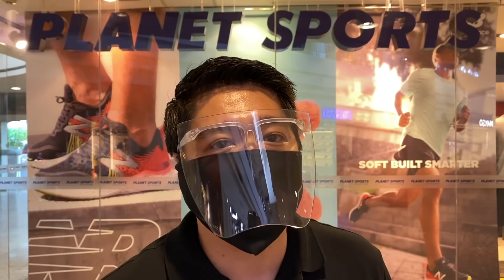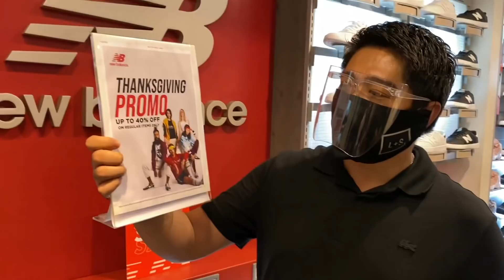SOLID SNEAKERS SA PRESYONG PALABAN!!! DAMI PANG TIG PHP 1,000+ LANG!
SOLID NA SOLID ANG MGA NAKA SALE DITO!!! ANG DAMING MGA MURANG SAPATOS!

LOCATION: PLANET SPORTS, POWER PLANT MALL, MAKATI

DETAILS:
- 13 PAIRS OF SNEAKERS GIVEAWAY: NEED TO REACH 100K SUBSCRIBERS BY DECEMBER 12, 2020
- 1 PAIR OF SNEAKERS IF WE ONLY REACH 80K SUBSCRIBERS BY DECEMBER 12, 2020
- 3 PAIRS OF SNEAKERS IF WE ONLY REACH 90K SUBSCRIBERS BY DECEMBER 12, 2020
MECHANICS:
1. MUST BE A SUBSCRIBER OF LIFESTYLE AND SNEAKERS YOUTUBE CHANNEL
COPY PASTE BELOW ON THE VIDEO LINK.

* WATCH IN FULL, COMMENT AND LIKE OUR VIDEOS FROM NOVEMBER 1 TO DECEMBER 10, 2020 (SPAMMING WILL BE DISQUALIFIED)
* TOP 100 SUBSCRIBERS WITH THE MOST VIDEO WATCHED (IN FULL) WITH COMMENT WILL BE PICKED FOR THE RAFFLE OF THE SNEAKERS.

IMPORTANT NOTE: AUTO DISQUALIFY IF YOU WILL JUST COMMENT AND NOT WATCH THE VIDEO. OUR GIVEAWAYS ARE FOR THOSE REAL LOYAL SUBSCRIBERS OF THIS CHANNEL AND NOT FOR PEOPLE WHO JUST WANT THE GIVEAWAY.

SNEAKER RAFFLE

HARDEN VOL 4 "SU CASA" PACK
GSW
PHX
LAL
OKC
PHP 150 PER SLOT, 100 SLOTS!!!

ADIDAS NITE JOGGER: PHP 40 PER SLOT

IF YOU WANT TO JOIN THE NEXT AVAILABLE RAFFLE, PLEASE JOIN OUR FB GROUP AND LOOK FOR LEVZ TAMANO